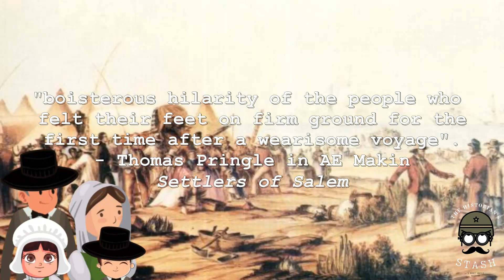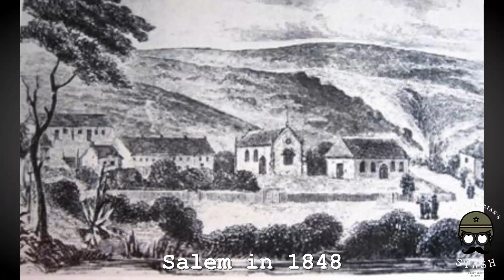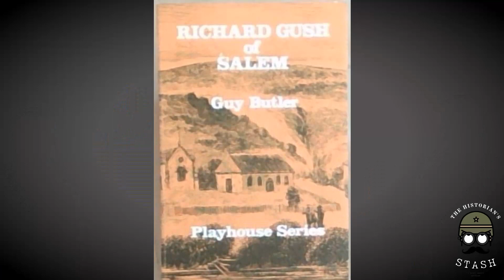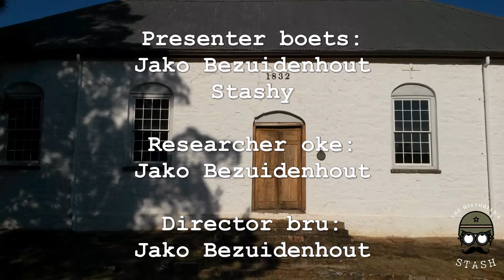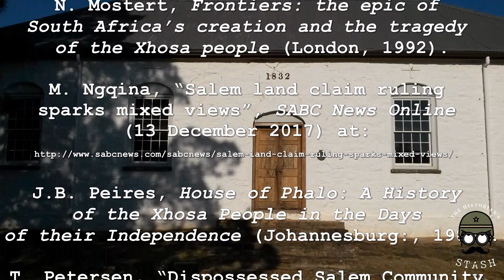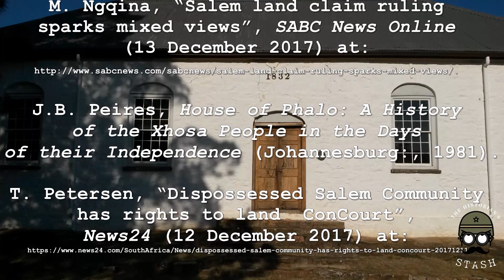Richard Gush of Salem || Ep 10 The Historian's Stash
The name 'Richard Gush' has a special place in the folklore of the Eastern Cape. He has been memorialised countless times as the man who saved his village from amaXhosa attack in January, 1835. But who was he really?

This is the amazing story of the Salem Settlers and Richard Gush.

Cheers!